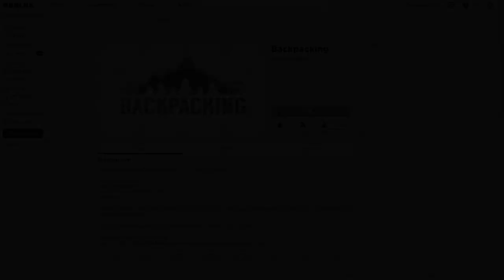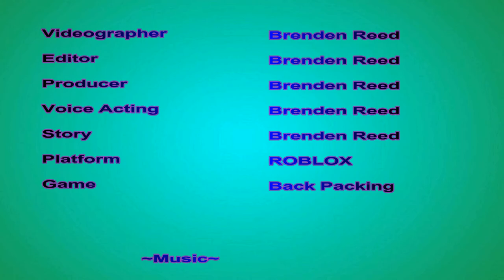Ice Cream Truck | Backpacking | ROBLOX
Today I get the Ice Cream Truck in Backpacking and look for people to sell to, before deciding to just go home.